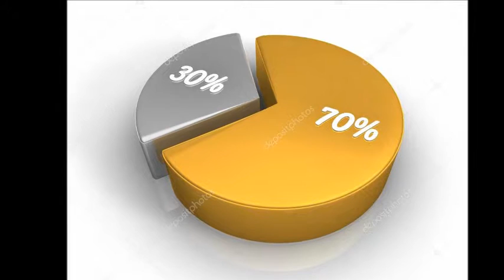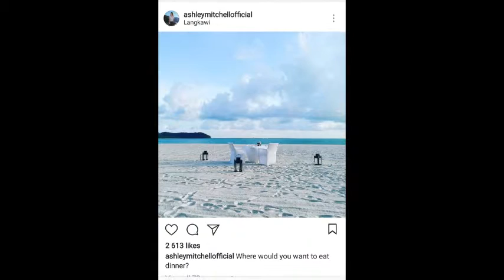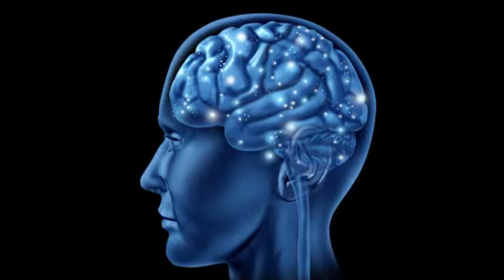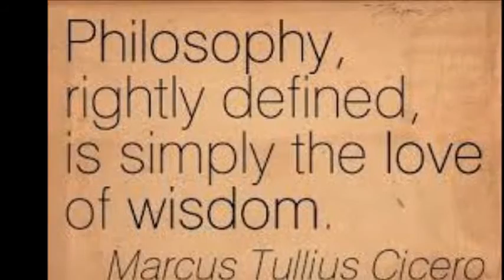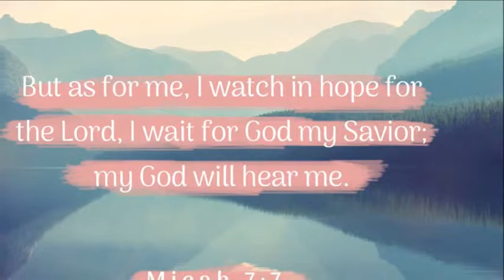I want Gods presence more than anything else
I have this very rich friend, I think actually in this season in my life I would like to label him as my best friend. He totally dislikes people just being around him in the shape of gold-diggers, even more he dislikes woman just being in his life as they see him as a meal ticket. I try my best to respect him in this regard. I’m doing Lent with one of my sweetest, gentlest, submarine friends, one of the short videos we watch together daily  was about how much of your life have you surrendered to God?
I realized that I have only surrender about 70% of my life to God, I bombard Him with request, please help with this, please provide this to me, then afterwards I love thanking Him, praising Him as this is one of the main purposes of this channel – praising God, bragging with everything He has done for me, but I realized I do not really enjoy Him. I decided I want to go on dates with Him, I want to enjoy Him, I want Him to tell me about His day, I want to ask God how are You doing today? This is why I started with my story about my wealthy friend, if I just asked him for buying me this, he would most probably amputate the friendship, but I constantly try and just enjoy, enjoy his stories, enjoy him reading me a chapter from his soul weekly.
I realized that I have also in the past asked God how is He doing? Then I had this epiphany moment, I just want to pause on this topic – I started praying that God would switch on the Bible Nerd switch in my life, so I launched a campaign to thoroughly study Proverbs, currently I need more wisdom. In the first six verses of Proverbs Solomon lists 5 different types of wisdom – I made it easier for myself 1. Is in Hebrew – Chokmah – I think this is an all-compassing, all-inclusive type of wisdom, this is a spiritual infusion, this is how you obtain this kind of wisdom, I’m sure it includes emotional intelligence, normal intelligence, etc.
2. is insight – I think this includes epiphanies, eureka moments, those a-ha moments, those 3am type of moments where you have full clarity in any situation
3. I think number 3 is philosophy – philosophy literally means the love of wisdom, Eve desired to eat the fruit of wisdom this desire is actually the first time this word is listed in the Bible.
4. subtilty – this one I’m still arm-wrestling with – as this is a tool to be more clever than someone else, a little bit of manipulation it sounds to me, even though I know manipulation is very bad. According to Strongs: trickery; or (in a good sense) discretion: - guile, prudence, subtilty, wilily, wisdom. Maybe a better more lighter way to say this is finding the keys to someone’s heart.
5. Knowledge and discretion – the ability to make a plan, I think this is where creativity comes into the picture.
So based on this layout – I had number 2 with my prayer request, please tell me Lord, tell me How you are doing. I have for almost a year picked up that I get patterns, sometimes a specific number will surface in my life, other times the same problem will surface, etc. This is my answer I belief this is how God is answering my question – how are You doing?
Lastly I do not desire only to have God as a meal-ticket, I want more, I want romantic dates with Him, like this picture on the beach with dinner for two, this is my new request that I’m sending up to the throne room and like Micah 7:7 I’m very excited to see what He will be doing.